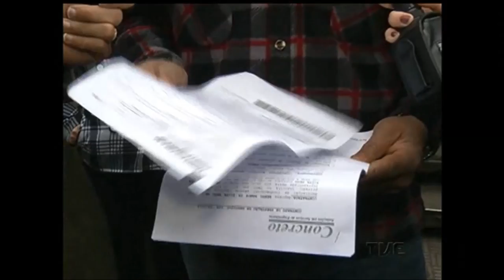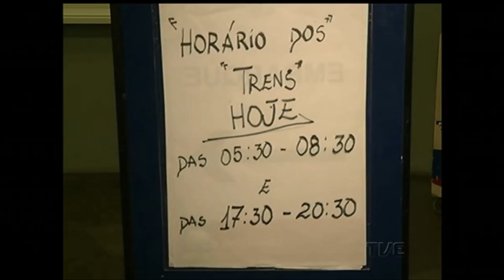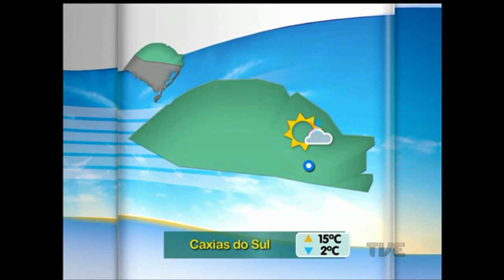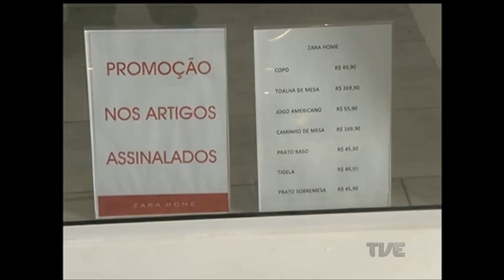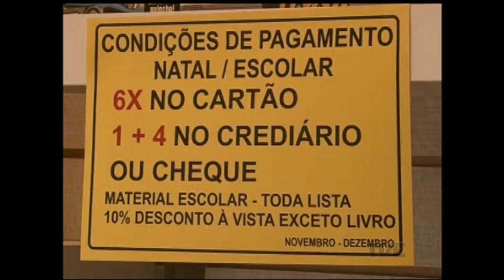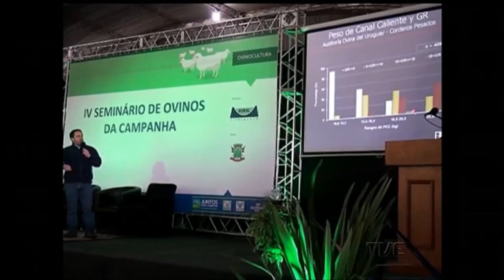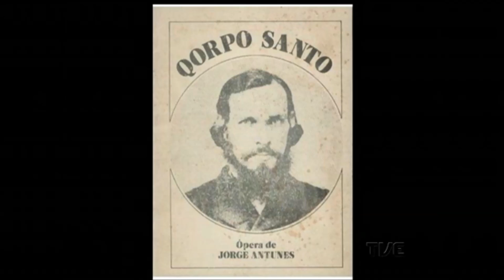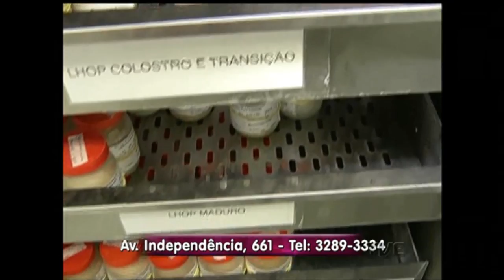Canal Aberto | TVE - 21/7/2016